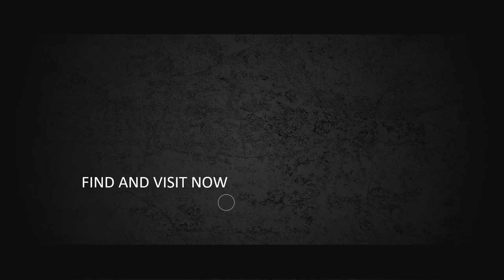Jasa Produksi Video Pemasaran Produk Konvensional, Hasil Bumi dll ; Hub Kami di Sukabumi, Lampung